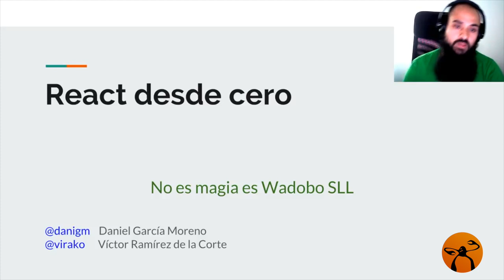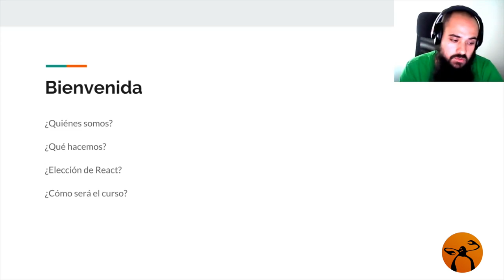🖖🏼Bienvenida al curso React desde cero